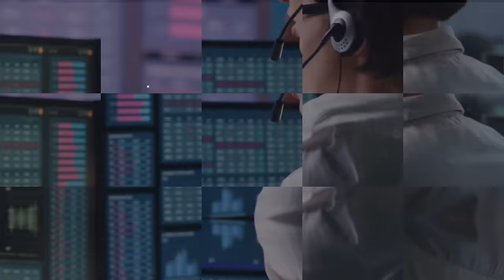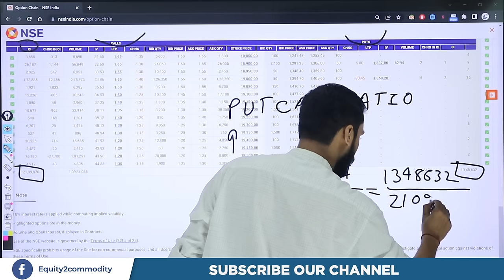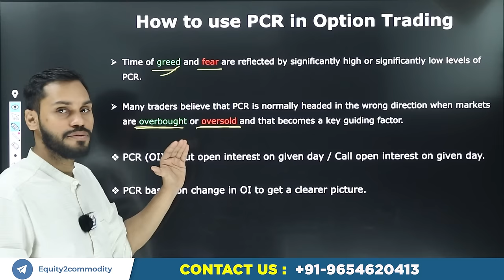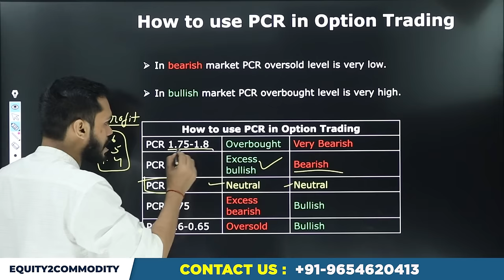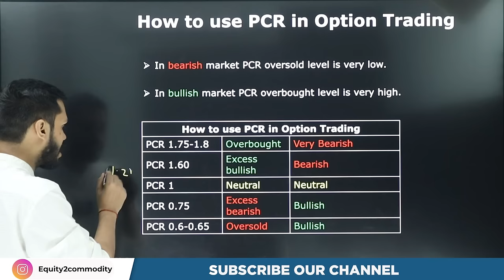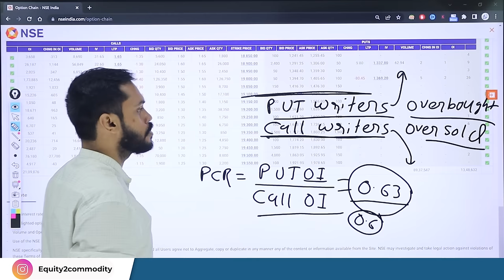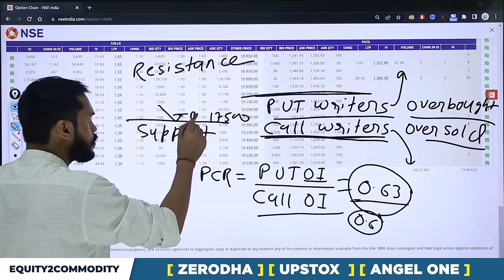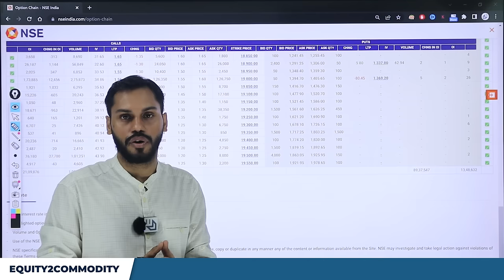PCR को देखकर OPTIONS में कैसे TRADE करे?| PCR RATIO ANALYSIS| HOW TO TRADE BASED ON PCR|PCR STRATEGY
In this video, we discussed "HOW TO ANALYSE PCR RATIO" and after watching this video you will get to know "PCR को देखकर OPTIONS में कैसे TRADE करे?"
After Download Enter the Org Code:- fvcqr